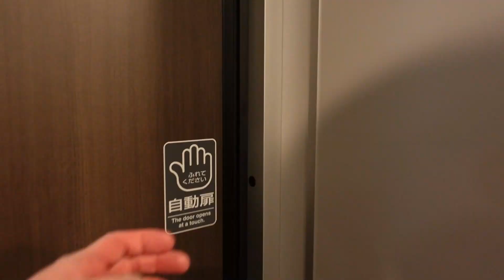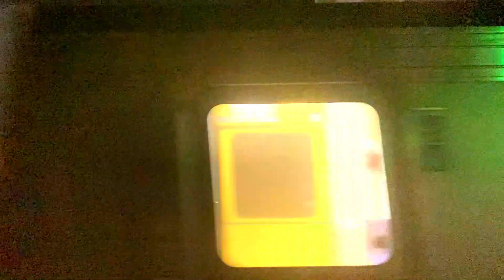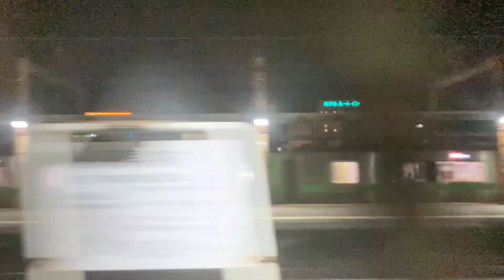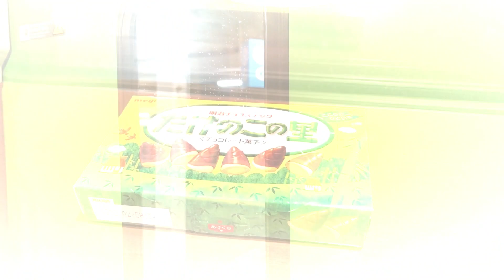特急とかち9号【はまなす編成】で行く札幌から帯広への鉄道旅!!!「はまなすラウンジ」ほぼ貸し切り!!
JR北海道が誇る観光特急「はまなす編成」
現在、深夜帯に走る「特急とかち9号」として運用されています。
今回は、札幌から終点の帯広まで乗車しまきました(^^)
はまなすラウンジの様子も詳しく撮影しています♪